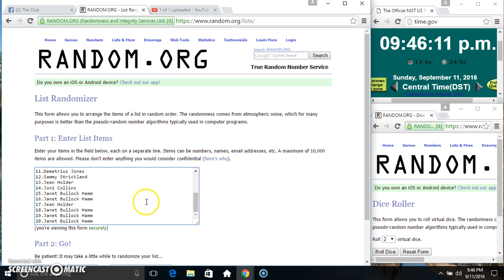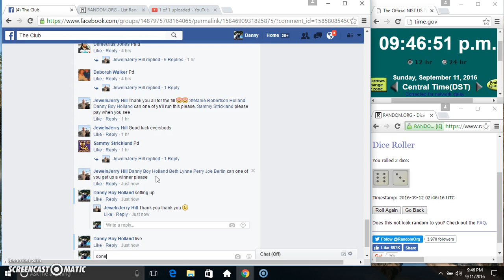lance 40 pack